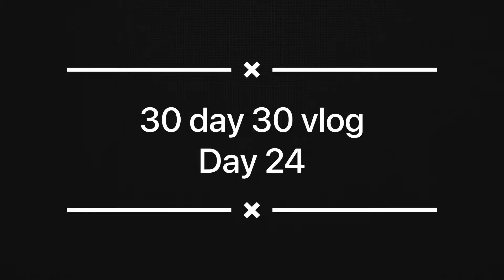Vietnamese kids are so cute | वीयट्नाम में बचे कितने प्यारे है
FOLLOW BEBO ON INSTAGRAM

FOLLOW BEBO ON FACEBOOK